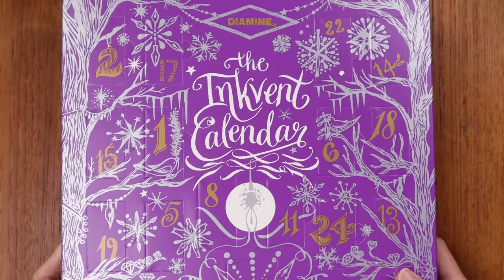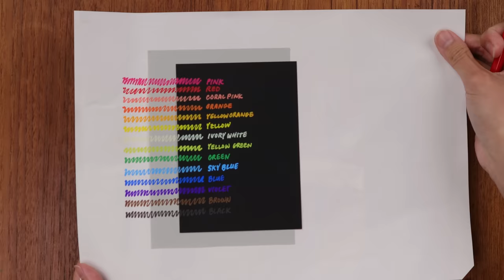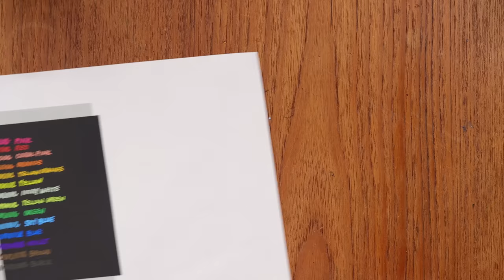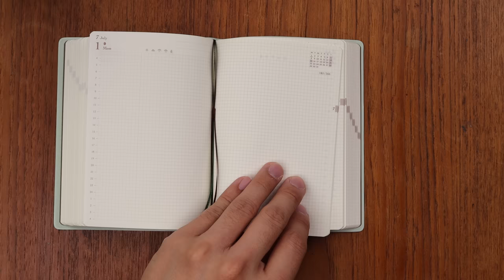HBD to Pilot Vanishing Point! Kanreki, Our Final 2023 Collab, Sailor Tea Time!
Hi everyone! Neil and I are back for this week's episode of Catching Up! We are excited to announce that our final collaboration of the year is coming soon with a release this Thursday, October 26, 2023. In newly added stationery this week, we have lots of fun new stationery from the Pilot Vanishing Point 60th Anniversary Kanreki to Sailor Moroccan Mint Tea to adorable animal die-cut calendars and fun planner stamps from Eric Small Things x Sanby! Thank you so much to Yair for asking us what covers work best for her Midori Hibino. We've done some investigating for you and it turns out, the Hibino is a little too chonky for most covers. On the bright side, most Hobonichi 5 year covers are compatible with MD 1Day 1Pages. It was a pleasure meeting Bette-Ann and Nikki in store last week, thank you for stopping by :)

00:15 Intro
03:00 Our final collaboration of the year coming soon on October 26!
04:20 Diamine Inkvent 2023
07:15 Newly Added
07:30 Eric Small Things x Sanby Schedule Icon Stamps
09:23 Pentel Mattehop
13:02 Sailor Moroccan Mint Tea - Kissan Fountain Pen
14:35 Sailor Moroccan Mint Tea Ink
15:10 Pilot Vanishing Point 60th Anniversary Kanreki Fountain Pen
19:40 Greeting Life Animal Stand 2024 Calendars
22:07 Ask Yoseka Anything: What covers work with Midori Hibino and MD 1Day 1Page Planners?
33:05 Customer Friend of the Week